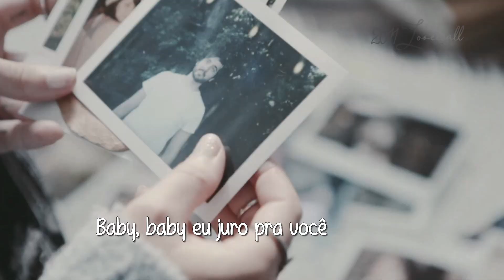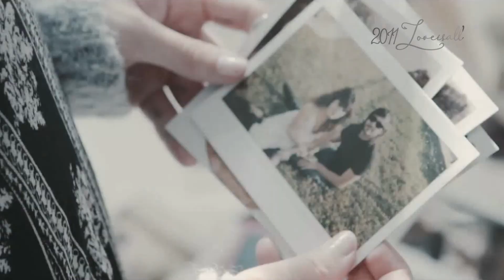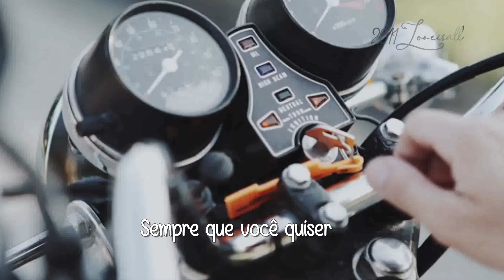I Need You - Westlife (tradução) HD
Artista: Westlife
Álbum: Westlife
Data de lançamento: 1999
Lyrics :
Baby, baby, I swear to you
Baby, baby, I'm here for you

I don't know why, why I did those things to you
What went through my mind
And I don't know why, why I broke your heart in two
Guess that I was blind

Baby, how I wish you could forgive me
Just one more time, baby

And I swear I'll be there anytime you want me to
I'll be true, here for you
Don't leave me lonely 'cause I need you

Yes, I've been a fool
Now I can see the price to pay
I can't run and hide 'cause I'm losing you
And my chances slipped away with each time I lied

Baby, living without you will tear me apart
When I know how it could have been
But I don't care what it leads to
Let's make a new start
And give love a chance to win
'Cause baby I swear
Anytime you want me to (Yes I swear)
Don't leave me lonely
'Cause I need you (I need you)

And I swear I'll be there anytime you want me to (Anytime you want me to)
Don't leave me lonely 'cause I need you ('Cause I need you)

And I swear you know I'll be there (I will be there)
I'll be true (I will be true)
Yes baby I need you